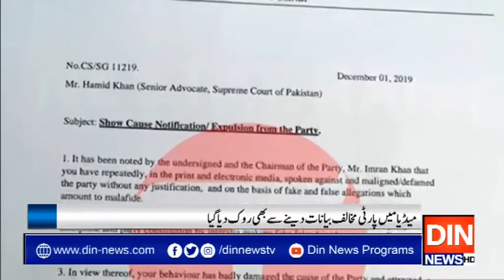تحریک انصاف کا اپنے اہم رہنما کیخلاف بڑا ایکشن